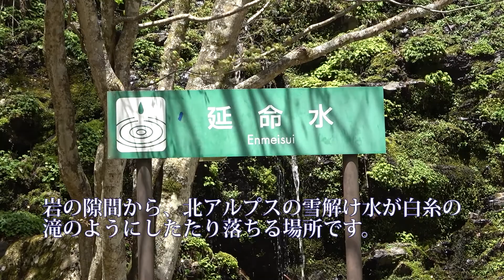【延命水】長い時間をかけて岩の隙間からしたたる北アルプスの天然水は、不純物が一切含まれていないのでゴクゴクとそのまま飲めます。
北アルプスの山際を走る県道25号線（山麓線）を車で通ると、「延命水」という看板を目にします。一体何だろう？と気になった方も多いのではないでしょうか。延命水とは、北アルプスの雪解け水が岩の隙間からしたたり落ちる湧き水のことです。

延命水は、常念岳や蝶ヶ岳の登山口（三股駐車場）、須砂渡渓谷、ほりでーゆー四季の郷、国営あづみ野公園中央口に向かう山道に入っていくと車で15分ほどで行けます。途中すれ違いが困難な箇所もありますが、おすすめのドライブコースです。

もちろん延命水はそのまま飲むことができます。長い時間をかけて濾過された水なので混じり気もない、純粋でキレイな水です。

延命水の水質は定期的に安曇野市が検査していて、問題なく飲めるというお墨付きです。飲料には適しています。

「生水を飲んだらお腹をこわすので煮沸して飲みましょう！」って言う人がいると思いますが、それは多分間違った認識です。 水でお腹をこわす原因は合有するカルシウム成分によることがほとんどなんです。

煮沸してもカルシウムの成分は壊れないので、体に合わない水であれば煮沸してもやっぱりお腹はこわします。海外で生水を飲まなくてもお腹をこわすのはそのためです。例え沸騰させてもやっぱりお腹はこわします。

訪れたら、是非手のひらですくってゴクゴク飲んでください。手元に空のペットボトルがあったら是非汲んで持ち帰ってください。

これがまた程よい冷たさで、本当に美味しい！水本来の味を堪能できます。

なんと贅沢な水なんでしょうか！体中に爽やかさが行き渡ります。延命水の名のごとく少し寿命が延びたような気がします（笑）。スーパーで水を買う必要なんて全くないですね。

延命水への道のりは別の動画で紹介しています。こちらで紹介しています。是非ご覧ください。